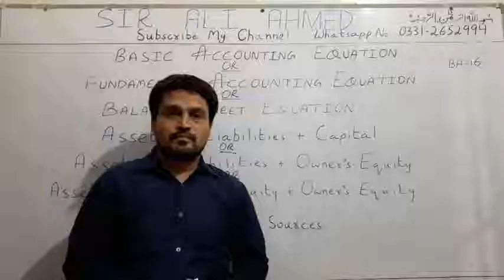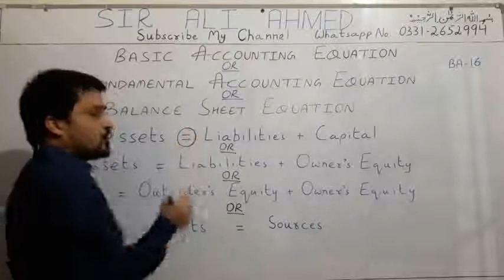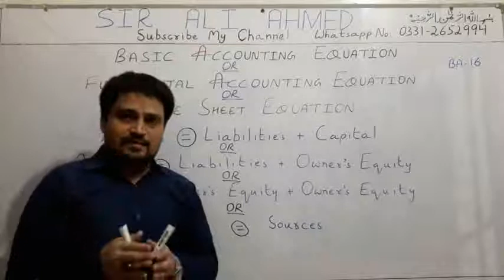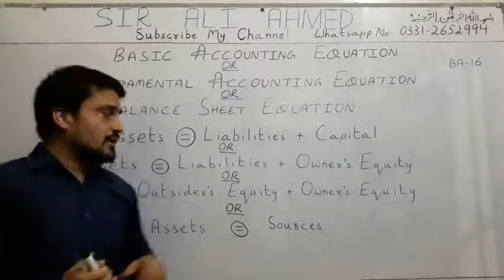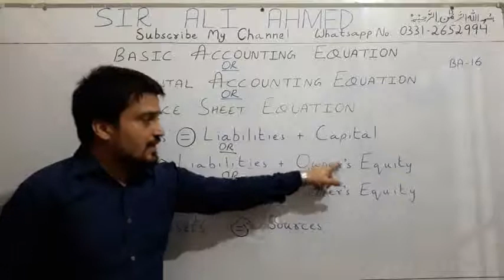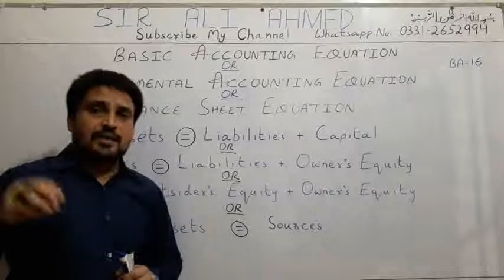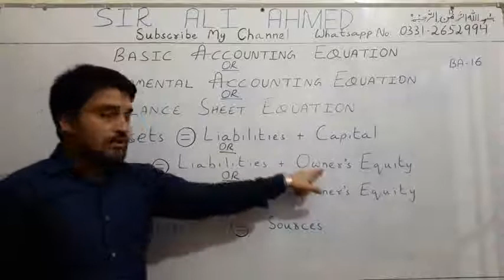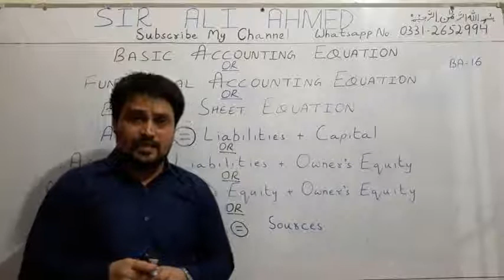Basic Accounting Equation | Accountancy | XI Commerce & BCom | Sir Ali Ahmed | Lecture 49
TOPIC...
Basic Accounting Equation | Balance Sheet Equation | Accountancy | XI Commerce & BCom | Sir Ali Ahmed | Lecture 49

In this video, I have explained the term BASIC ACCOUNTING EQUATION/FUNDAMENTAL ACCOUNTING EQUATION/BALANCE SHEET EQUATION in detail. Alhmdolilah, not only ALL the three heads of Accounts (i.e Assets, Liabilities & Capital) which are included in the EQUATION have been explained but the answer of this question has also been delivered that when EXPENSES & REVENUES are not included in the equation, so how can we say that it is the Basic Accounting Equation. The topic is explained with suitable examples and in such a simple way, that any person who does not have any background of Commerce, may be able to understand it easily. This lecture is recorded for the beginner level students of Commerce.

WHO CAN GET HELP FROM THIS VIDEO???
This video is very useful for all the students who are studying ACCOUNTING at any stage. ACCOUNTING for XI Commerce, BCom-Part I, BS Commerce, BBA, MBA, MCom, Commerce Intermediate & Degree Colleges, State & Private Universities, ICMAP, ICAP, PIPFA and other professional certifications.

FACILITATOR...
Sir Ali Ahmed
MBA-Finance

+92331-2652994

ALSO WATCH...

Hope you liked this video BASIC ACCOUNTING EQUATION/BALANCE SHEET EQUATION...